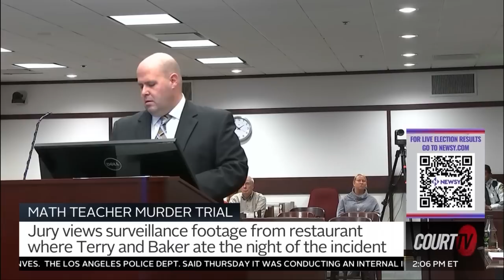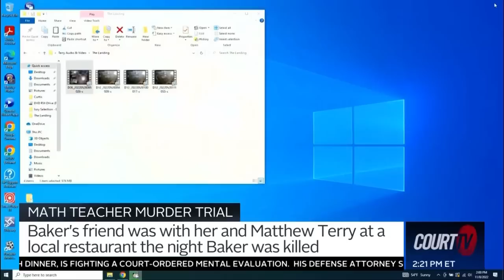Jury Views Video of Victim Hours Before Murder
Kelly Andrews, a close friend of KayBaker who was at the bar with Baker and MatthewTerry hours before her friend was killed, narrates the video footage of the events that prosecutors say provoked Terry to nearly decapitate his girlfriend.